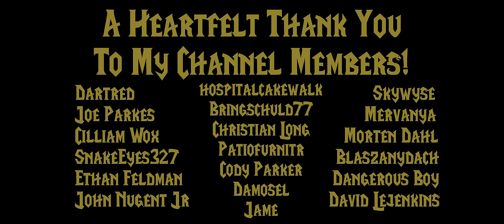The Lore of The Gnolls | The Chronicles of Azeroth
In the mystical realm of Azeroth, a race both feared and misunderstood roams the wilds. These hyena-like humanoids embody a primal blend of savagery and untapped potential. Their reputation is marked by a warlike nature and a brutish demeanour, yet beneath this rough exterior lies a complex society, bound by deep-seated traditions and a fierce sense of loyalty. As we delve into the lore of these fascinating creatures, we uncover the untold stories and hidden depths of the race known as the Gnolls.

Often employing their natural surroundings to enhance their defences, their settlements reflect a rudimentary and nomadic lifestyle. The Gnolls are a race marked by a history of chaos, resilience, and an unexpected depth of culture. From disorganised bands to a formidable force under unified leadership, their journey through this world’s past is one of adaptability and survival instincts in a world teeming with ceaseless conflict.

As we venture into the unpredictable world of the Gnolls, our path leads us through the diverse territories of Azeroth, where each pack plays a unique role in shaping the land's destiny. From windswept plains to shadowy forests, many of these regions echo with the tales of these clans. This exploration reveals how these individual tribes, each with their own customs and strategies, have adapted to the lands they inhabit.

00:00 - 06:16 - Chapter 1: Introduction and Setting
06:16 - 10:45 - Chapter 2: History and Backstory
10:45 - 12:12 - Chapter 3: Blackpaw Clan
12:12 - 14:32 - Chapter 4: Redridge Pack / Shadowhide Clan
14:32 - 15:44 - Chapter 5: Palemane Tribe
15:44 - 17:18 - Chapter 6: Rot Hide Tribe
17:18 - 19:02 - Chapter 7: Mosshide Tribe
19:02 - 20:35 - Chapter 8: Woodpaw Clan
20:35 - 21:53 - Chapter 9: Mudsnout Tribe
21:53 - 23:48 - Chapter 10: Redpine Tribe
23:48 - 25:33 - Chapter 11: Wildpaw Tribe
25:33 - 26:46 - Chapter 12: Savage Hill Tribe
26:46 - 28:22 - Chapter 13: Blackmane Mercenaries
28:22 - 29:58 - Chapter 14: Riverpaw Pack
29:58 - 31:25 - Chapter 15: Hogger: The Gnoll King
31:25 - 33:20 - Chapter 16: Outro

Listen to this episode as a Podcast on Spotify!

Join the community and access Member perks, including a mention in the credits and exclusive content!